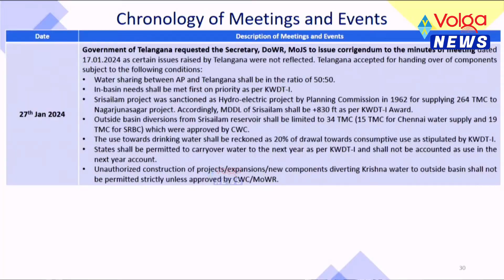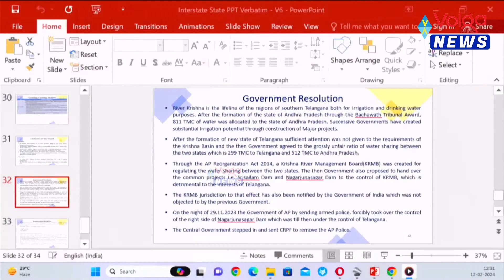అసెంబ్లీ లో జగన్ వీడియో కెసిఆర్ పరువు తీసిన ఉత్తమ్ కుమార్ | Telangana Assembly | Volga News